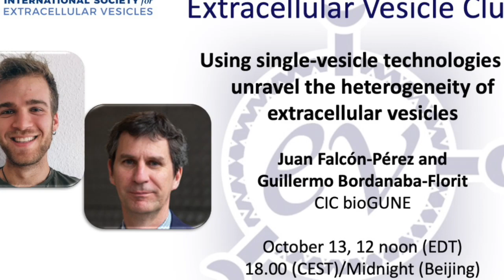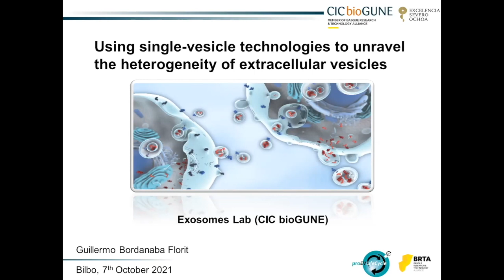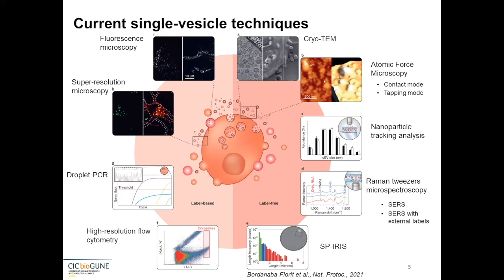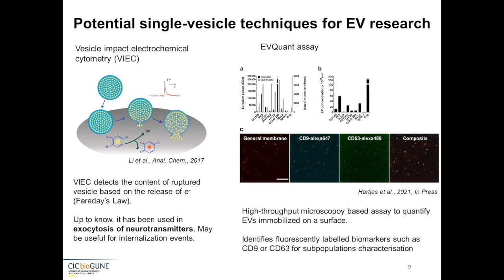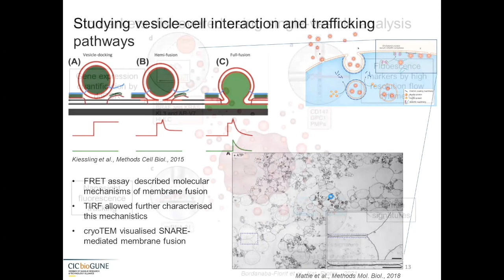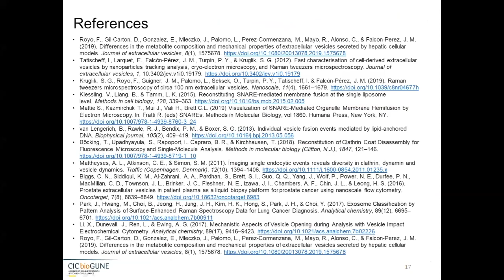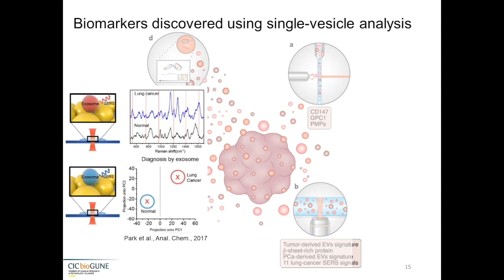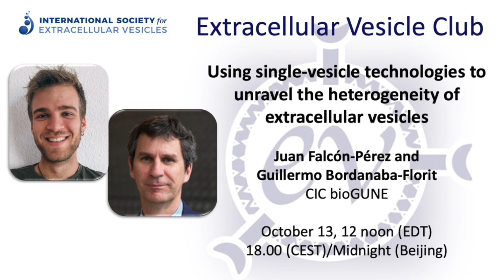Using single-vesicle technologies to unravel the heterogeneity of EVs: Bordanaba and Falcon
In this EVClub, Juan Manuel Falcón-Pérez and Guillermo Bordanaba-Florit of CIC bioGUNE present on "Using single-vesicle technologies to unravel the heterogeneity of extracellular vesicles"
We began with a brief conversation with Dr. Falcón about his journey through the world of EVs and his leadership on the Rigor and Standardization Subcommittee of the International Society for Extracellular Vesicles. Kenneth Witwer was the host and moderator.